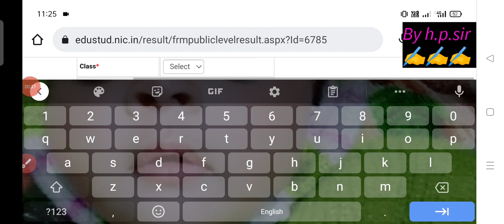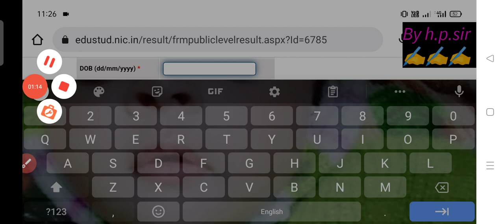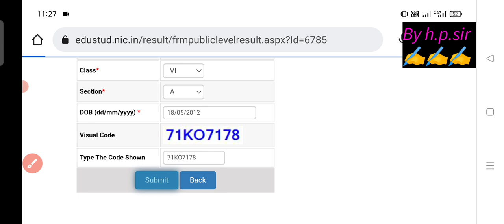🎉आओ चेक करें Final result 2023 step by step // final result 2023/ how to check 2023 ka result/Delhi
🎉आओ चेक करें Final result step by step 2023 / final result 2023/ how to check 2023 ka result/Delhi
कक्षा 3से8 रिजल्ट ऐसे करे चेक //how to check final result 2023//annual result 2023 kaise check Karen
annual result 2023 class 6 to 8 ll final result 2023 class 7 ll kaise check kare result 2023 /delhi
annual result 2023 class 6 to11 ll final result 2023 class 7 ll kaise check kare result 2023 /delhi
how to check annual result 2023 class 3&11//final result kaise check Karen//how to check result 2023
कक्षा 9&11 रिजल्ट ऐसे करे चेक //how to check final result 2023//annual result 2023 kaise check Karen
कक्षा 9&11 रिजल्ट ऐसे करे चेक /how to check final result class 9 &11/annual result kaise check Karen
Class 9&11 results declared ||how to check final result class 9 &11/term 2 result kaise check Karen
how to check final result class 9 &11 ||annual result kaise check Karen||how to check annual result
how to check term 2 result class 9 &11 ||annual result kaise check Karen||how to check annual result

यहां देखें direct link 👇👇
जिन बच्चों को समझ न आ रहा हो वो डायरेक्ट लिंक ओपन करें (कक्षा 3&8)🔥🔥👇